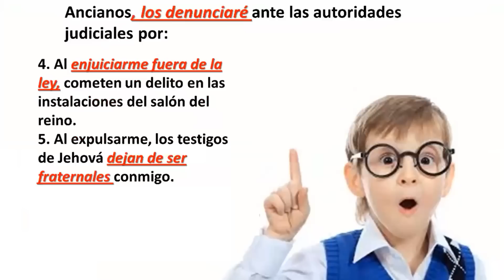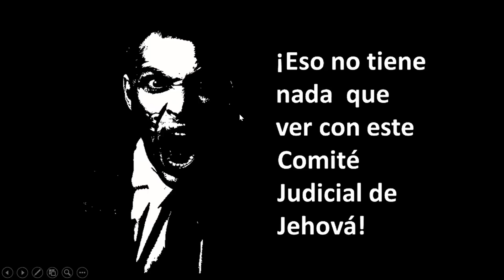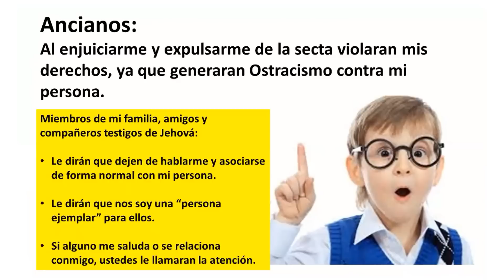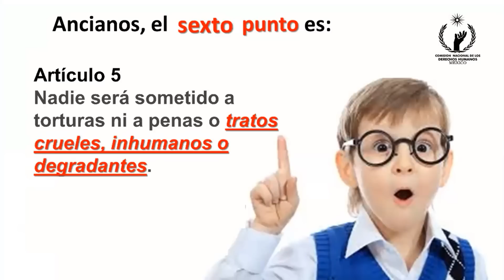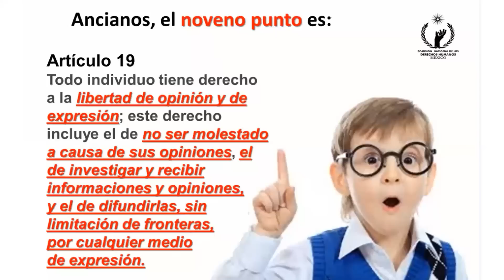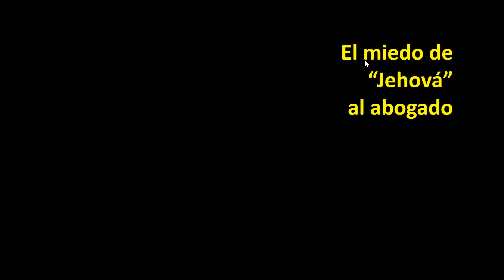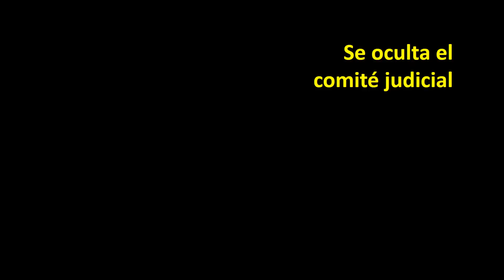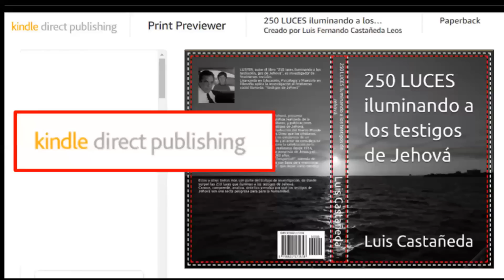TESTIGOS DE JEHOVÁ, ANCIANOS SUSPENDEN SUS COMITÉS JUIDICALES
Conoce la clave por la que los ancianos de congregación SUSPENDEN LOS COMITÉS JUDICIALES. Link del LIBRO "250 LUCES ILUMINANDO A LOS TESTIGOS DE JEHOVÁ"